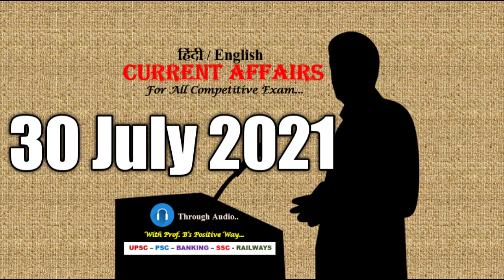30 JULY 2021 CURRENT AFFAIRS